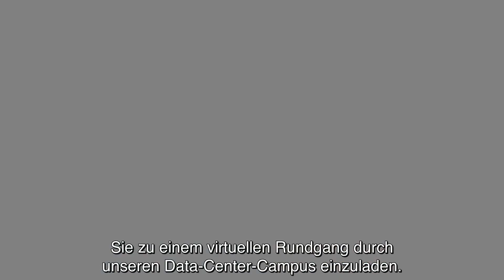Besichtigen Sie unser Rechenzentrum online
Das im Herzen Europas gelegene Rechenzentrum von Beyond.pl mit einer Leistung von 42 MW ist das einzige Rechenzentrum mit einer Bewertung der Stufe 4 nach ANSI/TIA-942 (Tier IV) in der ganzen EU. Wir bieten 100 % Verfügbarkeit seit dem Start im Jahr 2016, ein SLA bis zu 99,9999 % und hervorragende Konnektivität bei niedriger Latenz. Besuchen Sie uns online auf unserer virtuellen Tour und finden Sie heraus, was sich hinter unseren vier Wänden verbirgt!